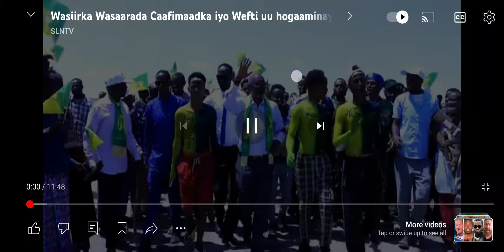Wasiirka Caafimadka JSL Gafaadi ayaa lagu so Dhaweeyay Degmada Gar Adag.